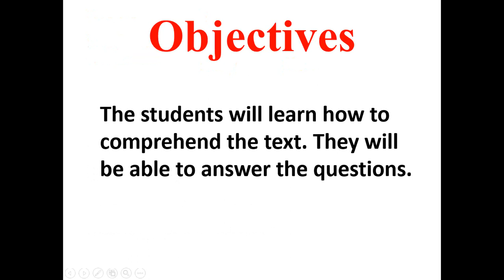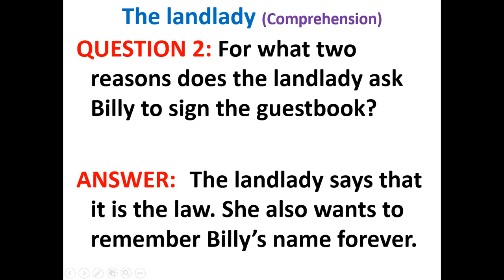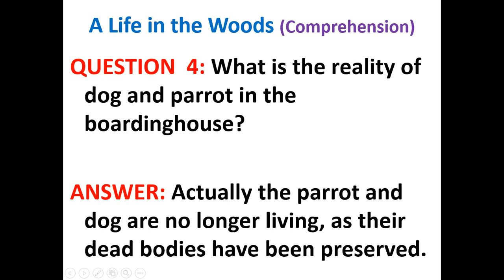Grade 7 English Literature The Landlady Comprehension